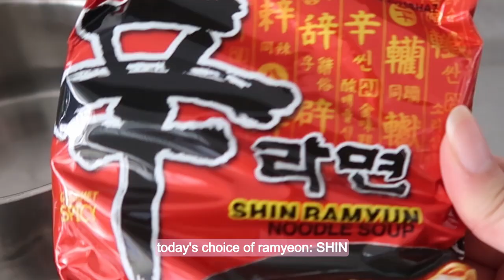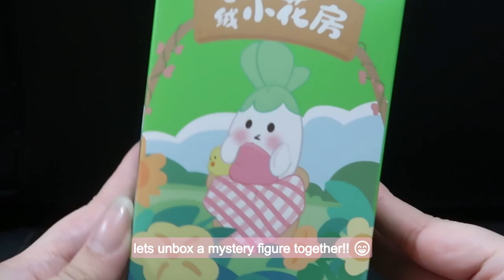aesthetic vlog // mystery box unboxing, cooking korean ramen, demon slayer bearbrick, cafes & coffee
Let me know what content you want to see more of in the comments!!!

🍓Camera Equipment: Canon G7X Mark ii / iPhone 13 Pro